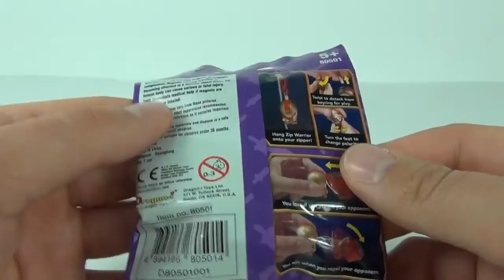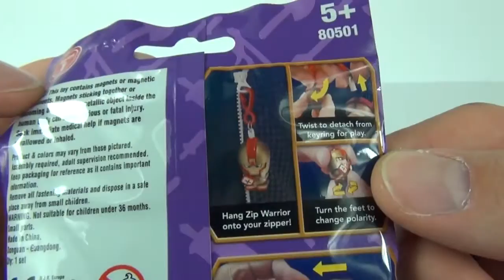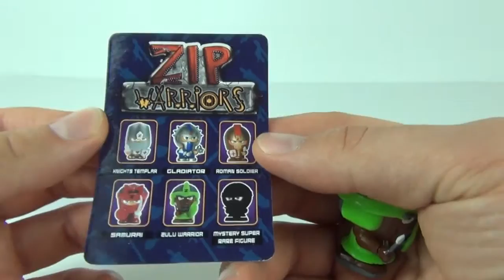Zip Warriors Figures Blind Bags Series 1 Toy Review, Dragon-i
Series 1 Blind Bags
Battle to find the ultimate warrior then wear them with pride!
Turn the feet to change polarity! You lose if you attract your opponent, you win when you knock them down!
Age 5+

Each pack contains:
1 x Magnetic Figure
1 x Key Ring
1 x Collectible Card

Into/Outro music = iStockphoto, Anubis81, Angry Guitars Intro